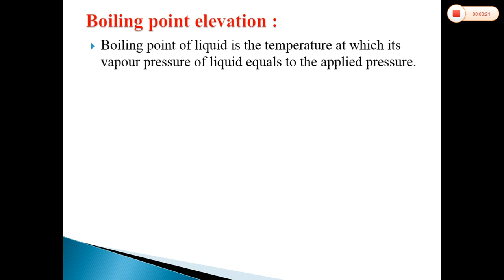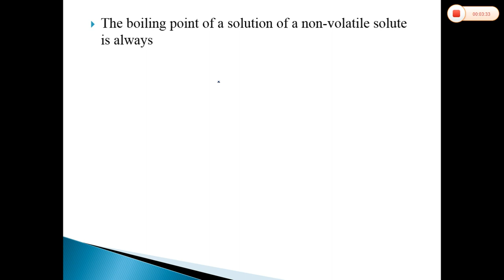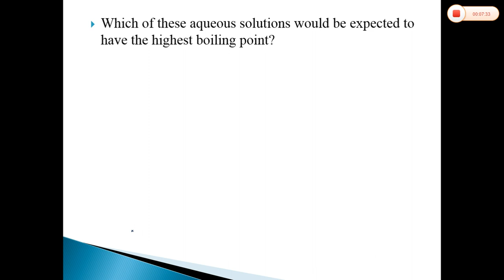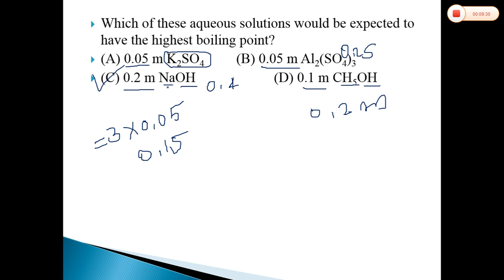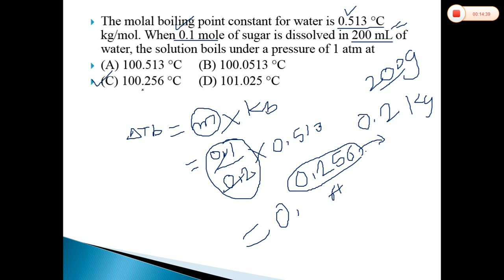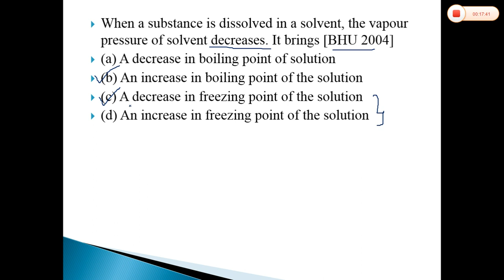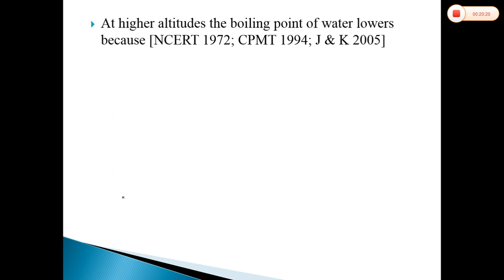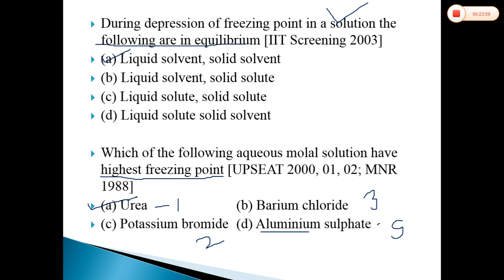Solution CET 4